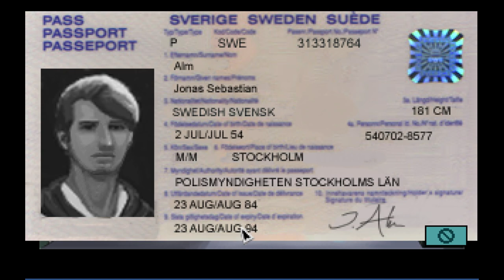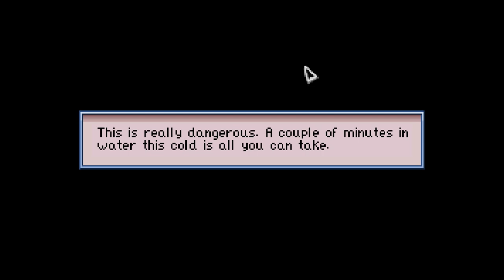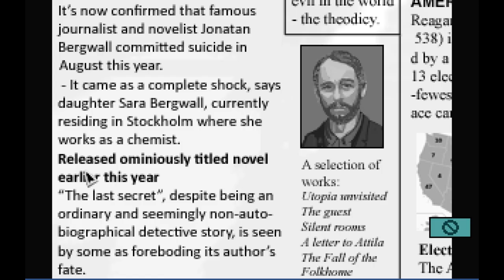The Samaritan Paradox (Ep. 6 - The End)